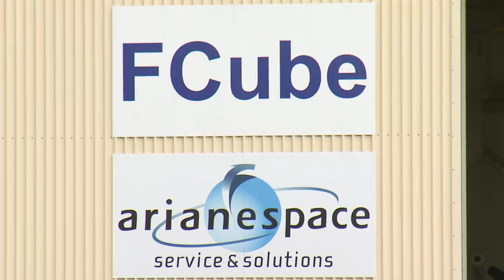Arianespace Flight VS23 - Launch Campaign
On its ninth and final mission of 2019 —the third this year with the Soyuz medium-lift launcher from the Guiana Space Center (CSG) in French Guiana - Arianespace will perform a multiple launch at the service of innovative satellite solutions for European institutional needs.

The COSMO-SkyMed Second Generation satellite for the Italian Space Agency and Minister of Defence will be the primary passenger of this flight, along with the Characterising Exoplanet Satellite (CHEOPS) on behalf of the European Space Agency (ESA). Three auxiliary payloads also will be on board: ANGELS and EYESAT for the French CNES space agency; and OPS-SAT for Tyvak on behalf of ESA.

Flight VS23 will be performed from the Soyuz Launch Complex (ELS) in Sinnamary, French Guiana.